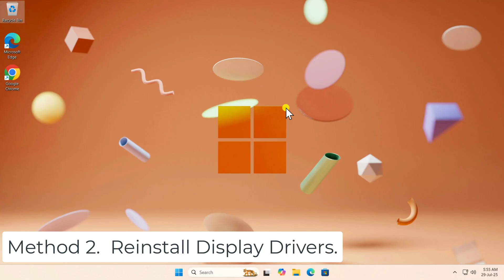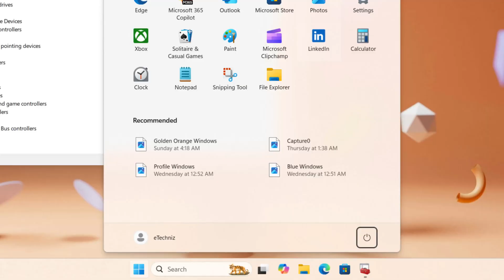Fixed Brightness Not Working in Windows 11 ( 2025 ) - Step by Step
We explained how to fix brightness not working in windows 11 and steps to fix brightness not working in windows 11.

we’ll show you how to fix brightness not working in Windows 11, a common issue that can make screen visibility frustrating. If you're struggling with brightness controls, you'll also learn how to fix screen brightness issue on Windows 11 using simple, effective steps.

We’ll walk you through a complete Windows 11 brightness problem fix by updating drivers, adjusting power settings, and troubleshooting display options.

If your brightness button not working in Windows 11, especially on a laptop, this guide will help restore that functionality. For those experiencing screen brightness not working Windows 11, this video is your go-to solution to regain full control over your display settings.

TimeStamps :

0:03 : How to Fix brightness not working in windows 11